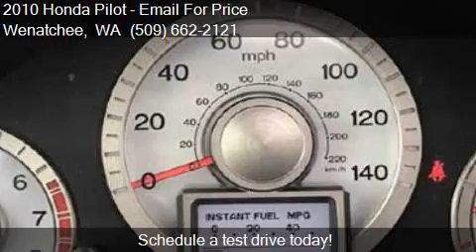2010 Honda Pilot Touring w/Navi w/DVD 4x4 4dr SUV and DVD fo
This 2010 Honda Pilot Touring w/Navi w/DVD 4x4 4dr SUV and DVD is for sale in Wenatchee, WA 98801 at Global Elite Motors LLC.

Engine: 3.5L V6
Transmission: Automatic 5-Speed
Color: SILVER
Mileage: 115487
Contact Global Elite Motors LLC 1840 N Wenatchee Ave Wenatchee, WA 98801 to test drive this 2010 Honda Pilot Touring w/Navi w/DVD 4x4 4dr SUV and DVD today.